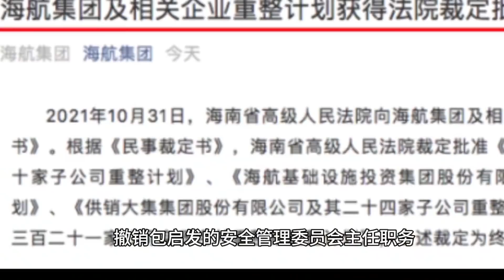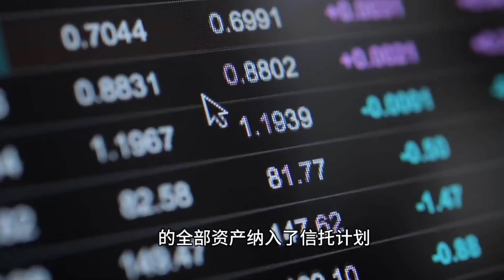恒大爆雷之金融委给民营房企判死缓||房地产这夜壶还管用吗||躺平叔聊恒大爆雷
股市连日暴跌，房地产企业估值归零走势，预示着民营房企的归途？央行送钱给出险房企？SOHO也爆雷了？潘石屹七折卖房，能卖的动吗？网传许老板被请假不准参加两会，说明了什么？许老板的提案是什么？又有哪家房企爆雷了？（俄乌战争之发动战争的是普京操控战争的是拜登||躺平叔聊俄罗斯乌克兰战争：其中田国立的出现，是否意味着二十大. 恒大几个项目被央企接盘，是央企要给恒大纾困吗？许老板公开宣传继续玩足球！是不是意味着房地产市场将发生巨变！外媒突传恒大重组方案报国务院审批！但该方案对境内债权人极其不公！央行突然宣布降低利息，意味着什么？房地产市场下行的情况下，购房者会面临什么风险？为什么要断供？浓眉大眼的融创怎么了？流血配股为哪般？现金流断了吗？广东省房企纷纷爆雷，政府如何应对？恒大理财投资客维权者寥寥无几，难成气候，恒大理财投资者未来怎么办？海花岛拆楼事件始末。爆雷后民营房企举步维艰，碧桂园未来会怎样？碧桂园的高周转还能奏效吗？恒大抛出新的理财兑付方案，多少理财投资者一夜白头，此方案对理财者意味着什么？工作组的思路是什么？恒大爆雷后融创也是岌岌可危，融创到底爆不爆雷，什么时候爆雷？广东省火速派出救援队驰援东三省。许老板在后方把锅默默的扣向地方政府，地方政府继续肢解恒大。恒大爆雷后，恒大各地职工欠薪严重，年关将至，员工纷纷罢工讨薪，地方政府刺激三胎花招百出，地方政府就要裸奔了！恒大爆雷后，各地复工如何？恒大还剩下点啥？广州的法院叫苦连天！恒大已经撤离转入地下，深圳总部人去楼空，网传中国政府要将恒大处置恒大资产。恒大爆雷后，房地产行业面临什么样的困境？尤其民营房企的命运如何？民营房企都困难，为什么恒大最先爆雷？恒大十几年的高速发展中，未能兼顾职工利益，导致职工不信任公司及老板，高管处理危机中的表现加剧了员工矛盾高调的许老板，赌政策失手，错失几次自我拯救的机会。据传政府要求恒大许老板拿出个人财产来填补恒大的窟窿。许老板连夜卖楼还债。政府最关心的事恒大买房人的利益，其次是国外投资者恆大爆雷后许老板的富豪朋友们哪里去了呢？马化腾奉献20亿，万科自扫门前雪。恒大面临资金链断裂，恆大裁员或者停工留职。海南航空的破产重整成功以及房地产税试点均影响的恒大集团的命运，恆大没有办法获得政府的支持，房地产税试点也部分的抵消了近期央行的某种宽松。中国将在部分地区开展房地产税改革试点工作，为期五年。华尔街日报引述知情人士透露，首波试点城市约十个，都是房价涨幅较大的热点城市，除了上海，重庆，主要有深圳、浙江、海南的城市。据海航集团公众号消息，2021年10月23日15时，海南省高级人民法院组织联合工作组、管理人、债权人代表、出资人代表、债务人代表及职工代表等各相关方，对《海南航空控股股份有限公司及其十家子公司重整计划（草案）》、《海航基础设施投资集团股份有限公司及其二十家子公司重整计划（草案）》、《供销大集集团股份有限公司及其二十四家子公司重整计划（草案）》及《海航集团有限公司等三百二十一家公司实质合并重整案重整计划（草案）》等海航集团及相关企业破产重整案的各重整计划草案表决情况进行核查。按照《中华人民共和国企业破产法》第八十四、八十六条的规定，根据核查结果，海航集团及相关企业破产重整案的各重整计划（草案）均已获得表决通过央行救房地产并不是救恒大，不过恒大籍此得以喘息，不过是按既定剧本演出恒大1.9万亿的负债都是从哪里坑来的？恒大的债主谁最无辜，为什么说美元债投资者将清零？大家好，我是躺平叔，带你了解真正的中国今天继续聊聊恒大爆雷的事，留给恒大的时间不多了，就目前的态势看，许老板能配合政府一起把方方面面的受害者安抚住就算是功德圆满了，至于恒大还在不在，已经不重要了。为什么这么说呢？因为恒大爆雷已经引发房地产行业危机，越来越多的房企违约，中房协都要开会摸底了，一波又一波的国际友人关心恒大，等等，如果导致年底房地产崩盘，那么政府势必要杀鸡骇猴，拿恒大开刀问斩，借许老板人头一用。虽然别的房企爆雷这锅不能扣到恒大头上，但是你恒大起了个坏头，所以说如果恒大能配合各地政府稳住阵脚，解决问题，那么就有可能将功补过，在这场房地产危机中起到一个正面作用，承担了该承担的责任，那么政府有可能对许老板网开一面。
我们具体看看今天都发生了什么：我们先看看维权情况：“冒着敌人的炮火维权”，敌人内部已经做好应对了，大家看：这就是一套客服维稳流程，如果客服工作得力，那么能拖住或吸引将近一般的维权者，消耗他们的精力，让他们不能到现场去维权或支援维权。不过这个局面很快就会扭转了，因为恒大欠薪会越来越严重，客服的员工也要加入维权队伍，维稳的变成维权的。然而，恒大对付维权的员工是毫不手软的：“破坏电源及网络，导致办公场所无法办公”，这个只有内部员工才能干得出来，俗称“带路党”，外部维权人士想这么干还摸不着门路呢。但是员工也不是无缘无故的要“带路”，还不是理财被坑，加入维权队伍了嘛。不过这种维权行动意义不大，一来这帮还在坚持上班的员工本身也坚持不了多长时间了，毕竟欠薪，还压力大，天天被维权的骂，二来他们的确解决不了问题，在这里消耗，纯粹是浪费精力。第二个，我们看看债权人对恒大的司法程序怎么样了
这个是8月份，最高人民法院将全国所有涉及恒大的案件全部指定由广州中院管辖，目的就是防止各地法院比赛看谁更快看谁更恨，直接导致恒大窒息而死，连地方政府肢解都没办法肢解。因为错综纷杂的司法关系不是你地方政府能缕的清楚的，也解不开。比如说，异地查封不过广州中院管辖，不是不开庭，不能无限期拖呀，总有开庭时间的：以上可以看出……..陆续开庭看广州中院的操作，诉讼保全。所以无论如何，这个司法程序还是在往前走，广州中院就是拿程序拖，比较不能无限期的拖，所以留给恒大，留给各地政府的时间是有限的。第三个，审计
英国《金融时报》 塔比•金德 香港报道 2021年10月12日 10:47恒大危机让普华永道的审计工作受到审视
与英国一些已破产企业的审计公司一样，恒大的审计师多年来一直签字认可管理层提交给他们的数字。这样的审计公司是睡着了吗？躺平叔节目中多次质疑香港的审计机构，职业道德，职业操守，他们将面临投资者的巨额索赔。
昨天，国际货币基金组织IMF表示，中国在恒大问题上面临艰难取舍，可能出现更广泛的金融压力，极端情况下甚至将波及全球资本市场恒大的美元债投资者，我原本以为是国内的这些资本家转移的国外的钱，然后通过各种交易结构设计，让你无法穿透背后实际持有人，然后理财，买的中国企业的债券，房地产企业效益好，偿债能力强，抗风险能力强，给的收益还高，还买的是五百强，国内第一的房企，有什么问题呢？现在看，国务卿布林肯，沙利文，华尔街的大佬，还有IMF，都这么关心恒大，那至少说明购买恒大美元债的不光是从中国洗出去的资金，还真有美国人的钱，要不这么着急干啥呢？不过购买美元债的基本都是专业投资者，早就制定好了无法兑付将采取什么行动，至少你许老板藏匿在美国及其盟国的资产朝不保夕了，他们可都是法律高手，一手起诉你正主许老板，一手起诉帮凶审计机构。总之，截止到目前，许老板的承诺，我可以一无所有，但投资者不能一无所有，承诺的前半段胜利在望，后半段仍需努力！

▼ 影片目錄 ▼
00:00 恒大新能源汽车简介
01:35 恒大新能源汽车进军网约车
10:32 恒大的保交楼不乐观